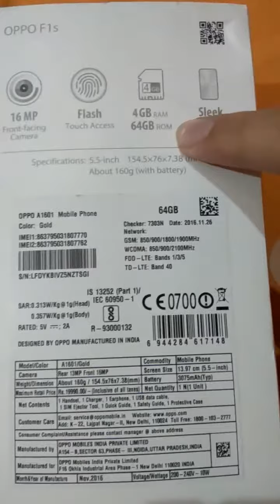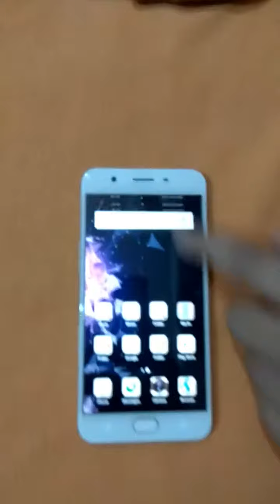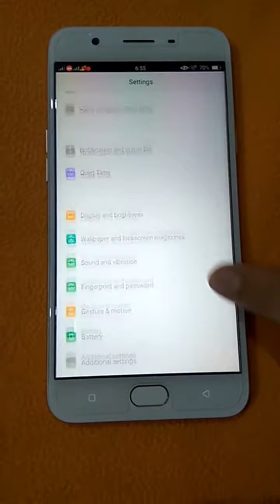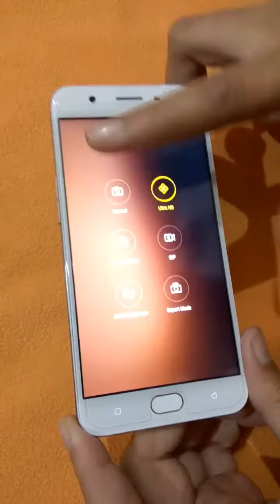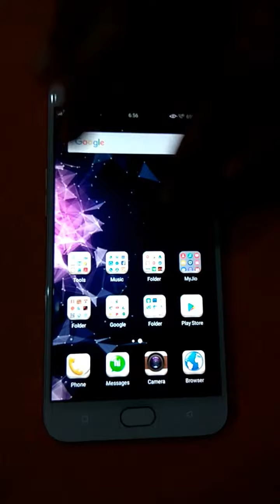Unboxing of Oppo F1 S 64GB new technology in mobile